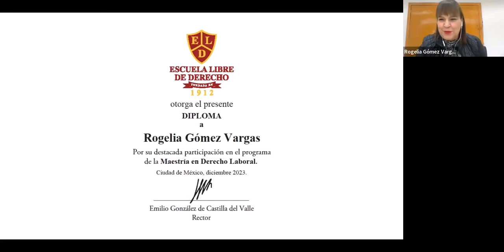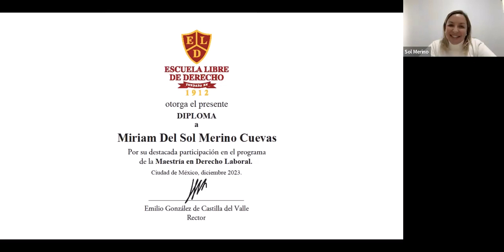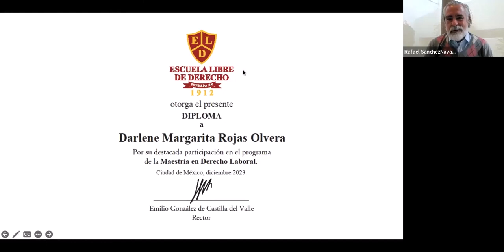Reforma laboral.Reflexiones sobre su implementación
Maestría en Derecho Laboral
Mesa de discusión
Participantes: Rogelia Gómez Vargas, Miriam Del Sol Merino Cuevas y Darlene Rojas Olvera
Moderadora: María Eugenia Ríos Espinoza

01/12/23